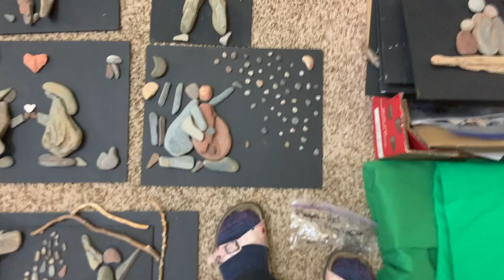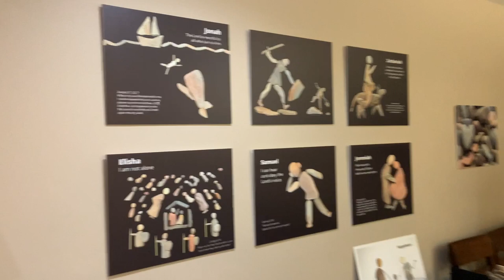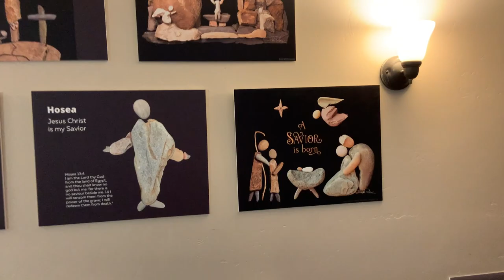Studio Tour - Rock and Pebble Art by Patti Rokus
From the book, "BIBLE STORIES ROCK - Book with Videos of the Old Testament by Patti Rokus.
(paperback and Kindle)

for videos, art, books, prints, cards, lessons, speaking engagements, and more.

See her books on Amazon in English, German, and Korean
* Bible Stories Rock - How to walk with God and be powerful.
(paperback and Kindle)
* He Is Risen - Rocks Tell The Story of Easter. AMAZON (Hardbound)
* A Savior is Born - Rocks Tell the Story of Christmas. AMAZON (Hardbound)
* Rock Nature - Rocks Tell the Story of Being Outside (under construction)
* How To Make Rock Art (under construction)

Patti makes stories come alive through rocks and pebbles to engage kids and families in the most epic stories of all time.  Kids use their own backyard rocks and pebbles to retell Christian Bible stories and stories of being outside in nature!  Patti Rokus, from the Friend to Friend Primary Broadcast, and an Internationally published author, shares her love for God, nature, and children as she uses rocks to testify of Jesus Christ; and teaches the youth to do the same.